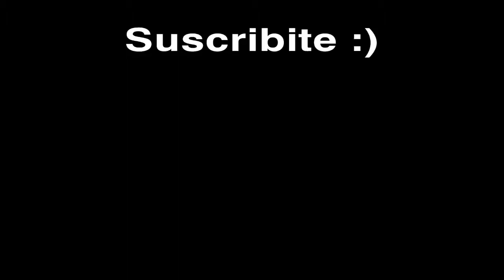Piti Martínez rombai me voy